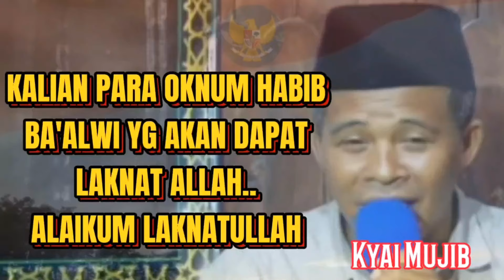KALIAN PARA OKNUM HABIB BA'ALWI YG AKAN DAPAT LAKNAT ALLAH.. Kyai Mujib